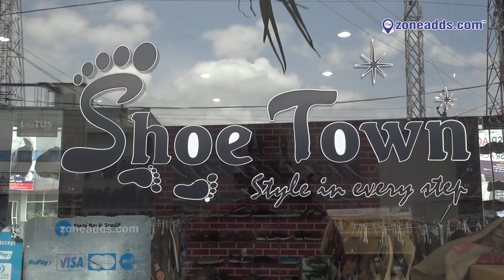Latest Footwear Collection in Shoe Town || Keesara Road || Nagaram || zoneadds.com